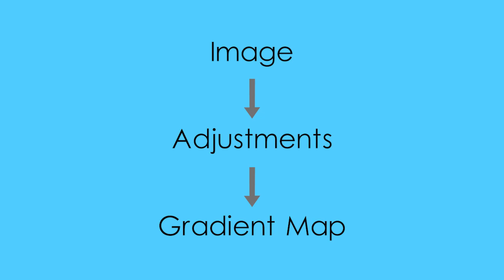Wallpaper from T-shirt Texture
Hi, I'm Yoshan Bisanka. In this video, I demonstrate how to create a wallpaper design using a photograph in Adobe Photoshop CC. Using a Nikon COOLPIX P1000 camera, the photograph displayed in the video was taken. The photograph is available on request.